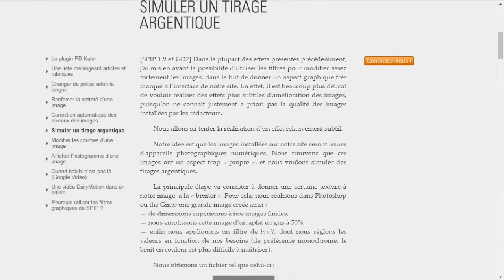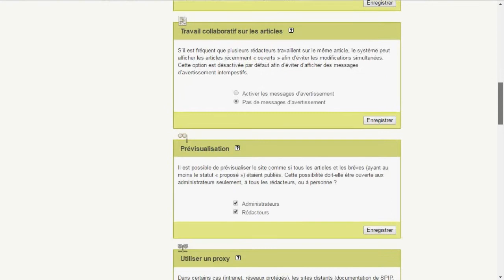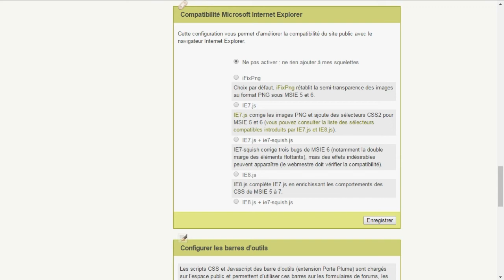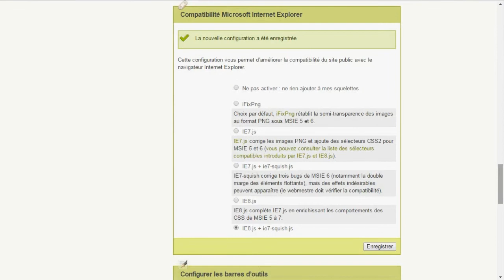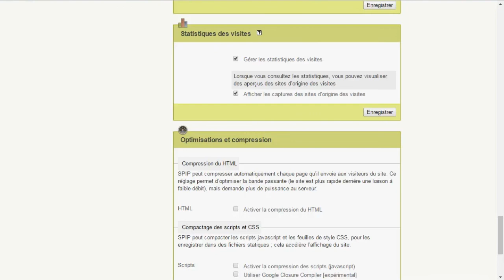Administration de SPIP - Partie 3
La configuration de SPIP - Système de Publication pour l'Internet Partagé - est extrêmement souple et complète, sans pour autant nécessiter de connaissances approfondies.